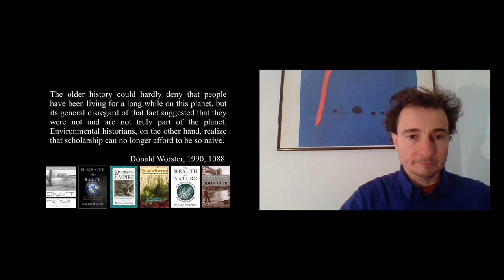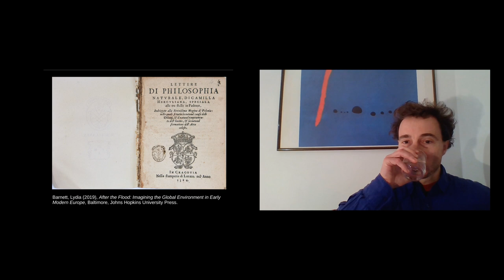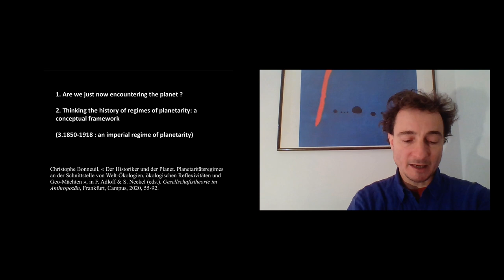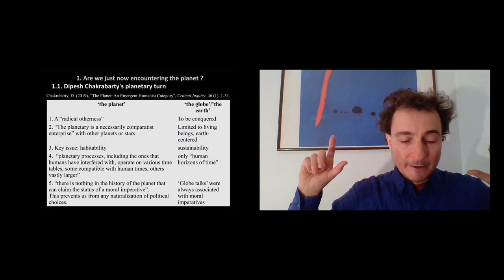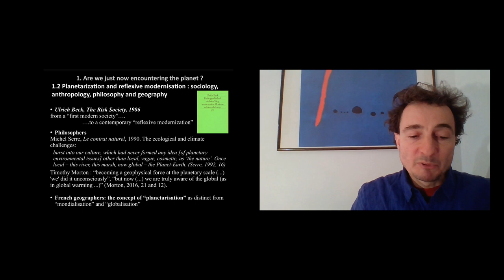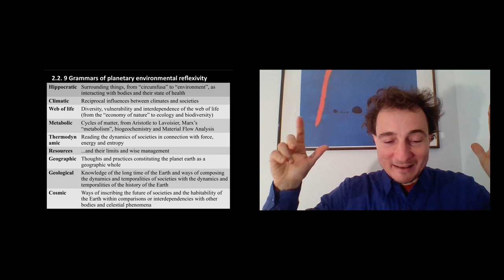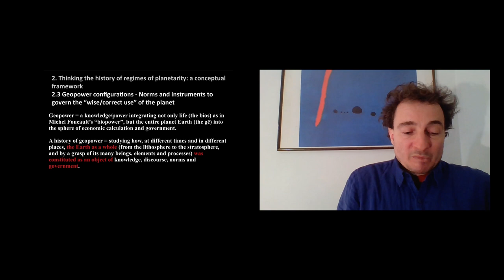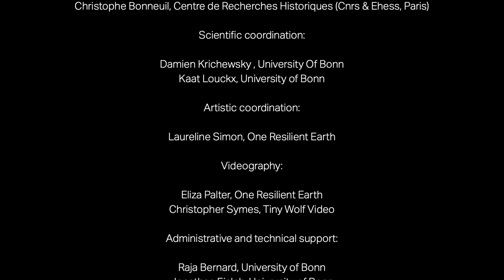The Historian and the Planet (Christophe Bonneuil)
This is the third lecture of the FIW-ORE lecture series on 'Ecology and the Metamorphosis of Modern Society' (University of Bonn, 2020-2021).

In this lecture, Dr. Christophe Bonneuil presents the concept of regimes of planetarity as a new lens to grasp historically embedded configurations of world ecologies, environmental reflexivities and geopower. For more information on this lecture series, please